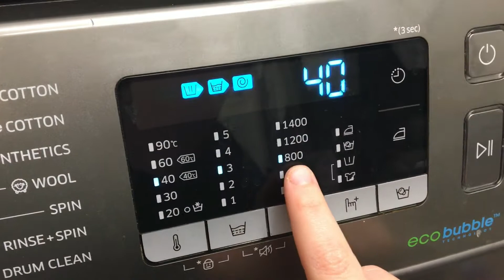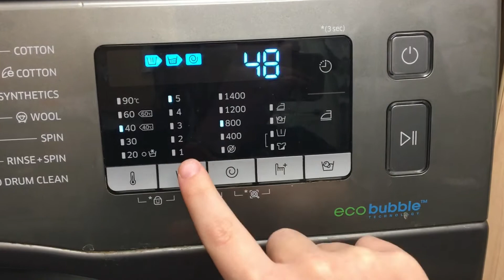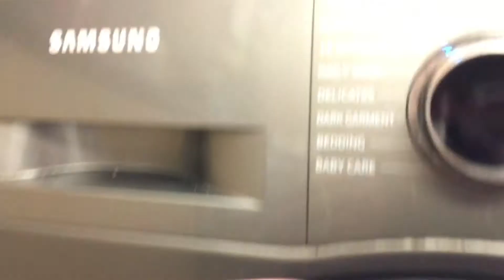Samsung ecobubble - Start of 15’ Quick Wash 40’c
I put a ‘ after 40 because my iPhone doesn’t have the temperature icon